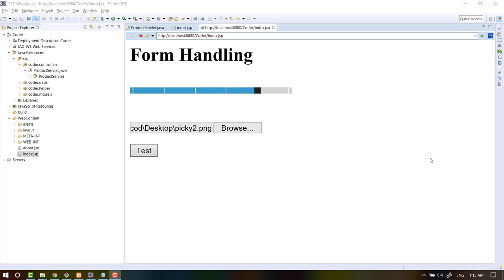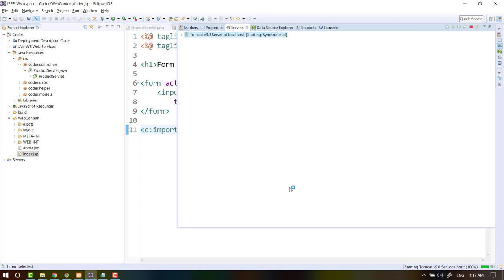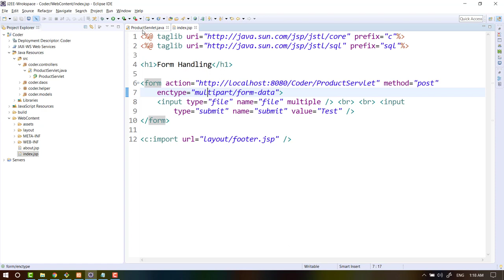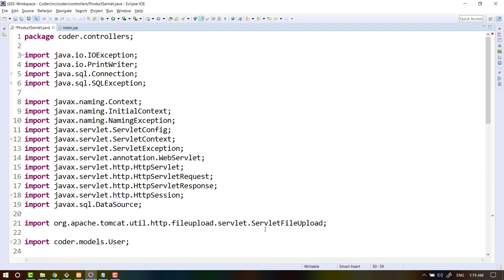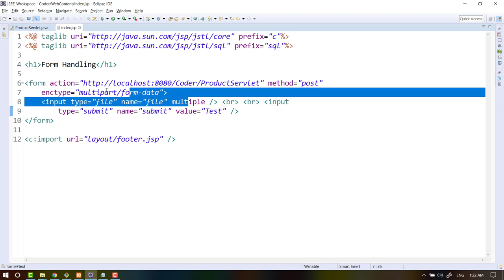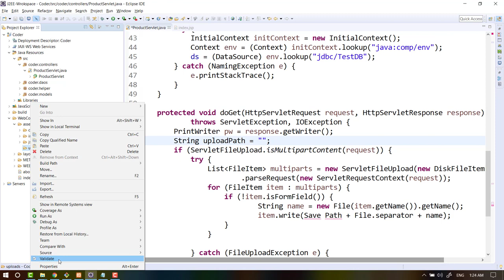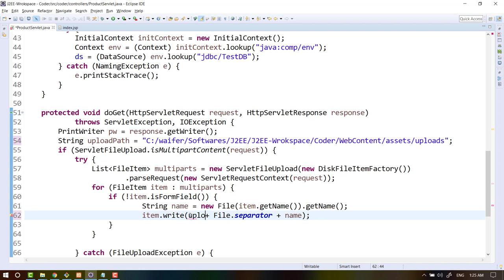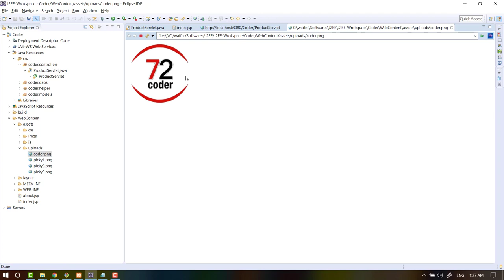64 Image Upload